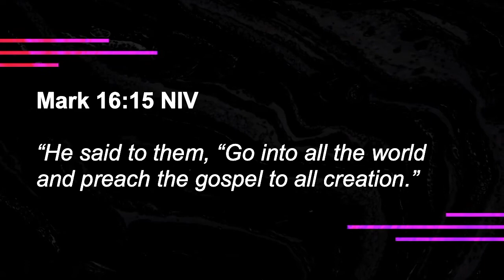Tuesday With Scott- Reaching Out To The World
Join us for this special Tuesday live discussion with Pastor Scott Johnson and Pastor Hunter Swainn! Come join us every Tuesday at noon on our Facebook for more "Tuesday's With Scott"

Also check us out on our Facebook or website to stay up to date with what's going on at PFC and make sure to tune into our livestreams every Sunday at 9:30 for a word from God!